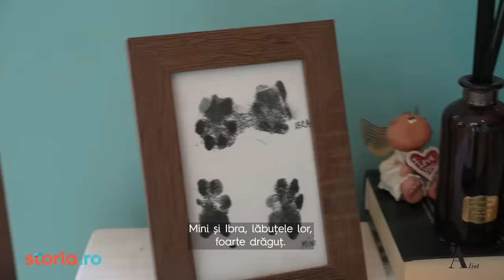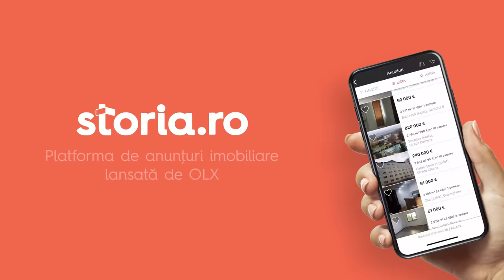Case pe Case #3: Maria Popovici acasă la Anca Dinicu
În episodul 3 din Case pe Case, Maria Popovici este gazdă acasă la Anca Dinicu și intră în competiție pentru titlul de cel mai amuzant povestitor (sau detectiv particular acasă la cineva cunoscut despre care încearcă să afle lucruri neștiute). De asemenea, Maria concurează și pentru rolul de câștigător al competiției Case pe Case - voteaz-o aici

Participă la marea căutare de indicii și încearcă să intuiești:
❓ Cum îți dai seama dacă se gătește într-o bucătărie open space?
❓ Cum se usucă vasele într-o bucătărie fără scurgător?
❓ Misterul paharului roz cu picior
❓ Ce ascunde frigiderul din dulap?
❓ Care este accesoriul de baie care spune cât de bine îți merge
❓ Ce lucruri ciudate poate avea o actriță în dormitor?
❓ Cum te asiguri că poți să te ocupi de grădinărit fără să uiți că locuiești, totuși, în București?

Hai în vizită, încearcă să ghicești sensul indiciilor descoperite de Maria și savurează dezvăluirile făcute de Anca despre cum stau lucrurile de fapt!

Cine se descurcă mai bine în rolul de gazdă? Dă o notă pentru Maria aici

Uite și 5 apartamente de pe Storia.ro inspirate de noul episod. Votează preferatul în topul săptămânaș

Și dacă te-am inspirat să îţi descoperi și tu casa ideală, te așteptăm pe Storia.ro, platforma de imobiliare lansată de OLX

Un nou proiectul realizat de Storia.ro în parteneriat cu A List Magazine.